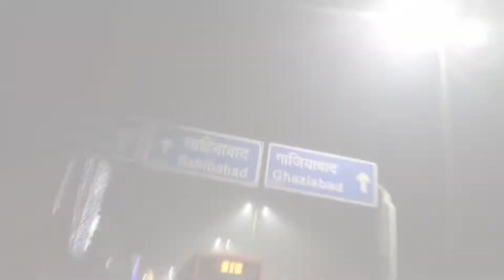delhi to Badrinath short video just 2 min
insta pr DM kro insta ki I'd

DL rider27